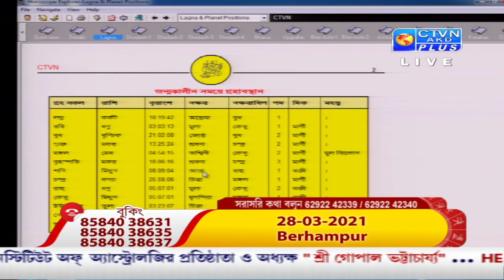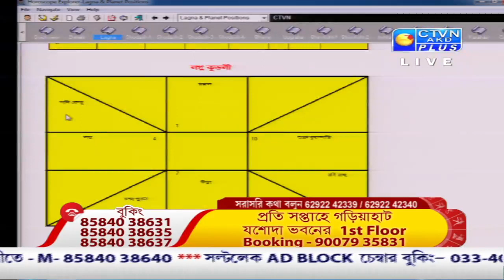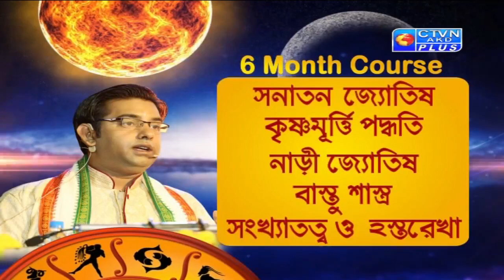GOPAL BHATTACHARJEE(Astrology) CTVN _10_03_2021 - 12:05 PM